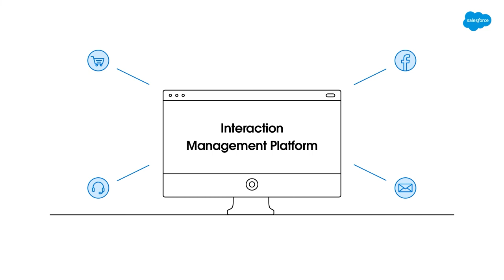When To Nudge Customers To Buy | Customer Journey Illustrated Pt. 4 | Salesforce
For marketers, figuring out when to provide a nudge to buy requires two things: a system of insight to determine the likelihood of a sale, and an interaction management platform to personalize offers/messages across channels.